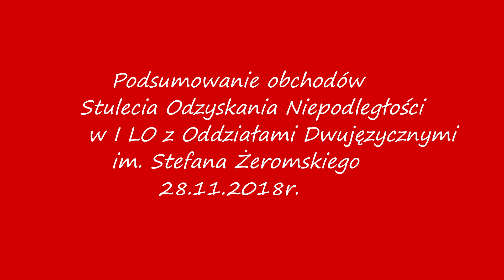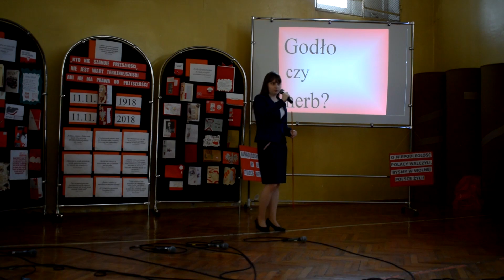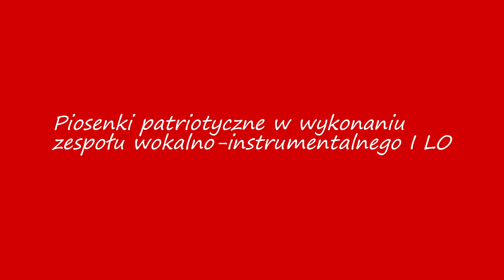Podsumowanie Dnia Niepodległości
Fragmenty szkolnej akademii z 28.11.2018 r . Montaż Kuba Masłowski i Mateusz Gruca